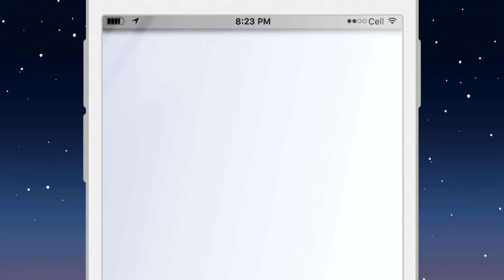Have A Real Conversation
When you need a real conversation, call California Psychics.